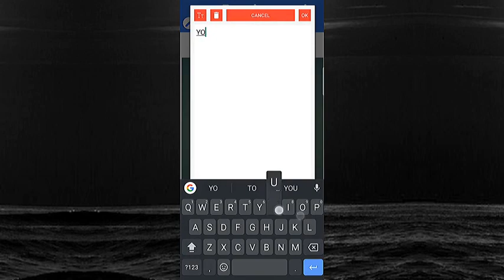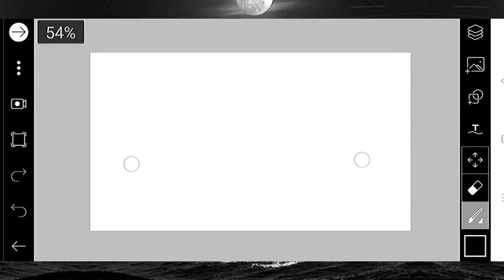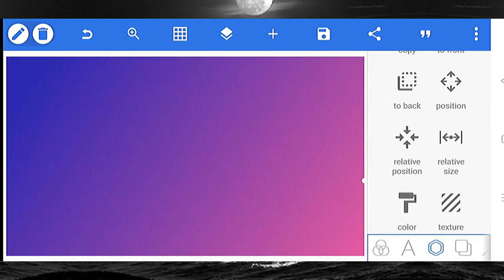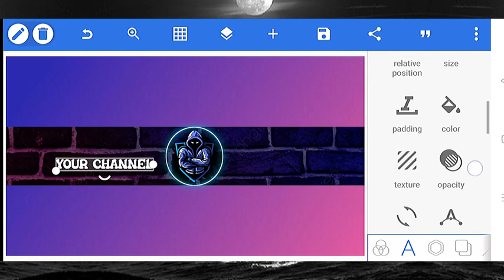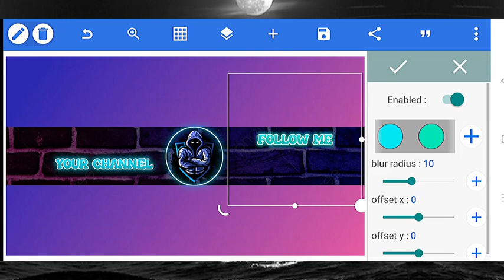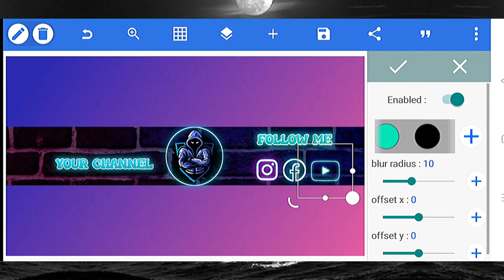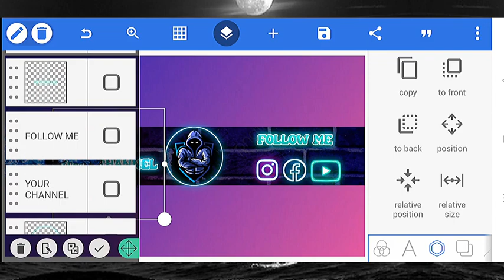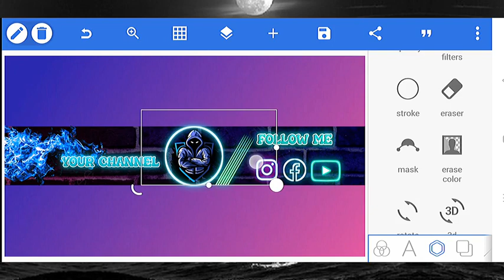How To Make Glowing Neon Text Banner Art | Simple Tutorial For beginners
IMPORTANT NOTICE :- These all things are copyrighted We just doing for promotional We just edited and published to audience for entertainment purpose only 👁️ All Rights To Above Music Label Co.& No Copyright Infringement Intended 👁️ Copyright Disclaimer :- Under Section 107 of the Copyright 1976, Allowanc is Made for " fair use" for Purpose s Such as Criticism, Comment, News Reporting, Teaching, Scholarship, And Research.